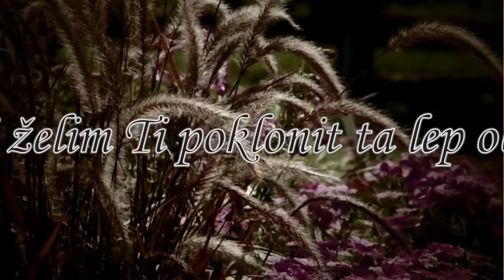91 Rožice za dušo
Ob vsakodnevnih opravilih je najlepši trenutek ob rožicah,
saj se napolni duša s pozitivno energijo